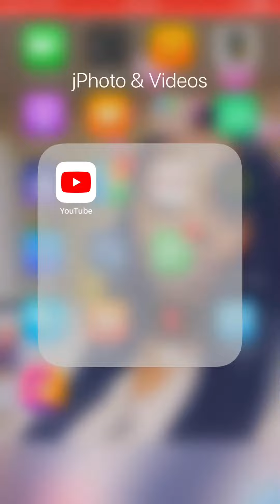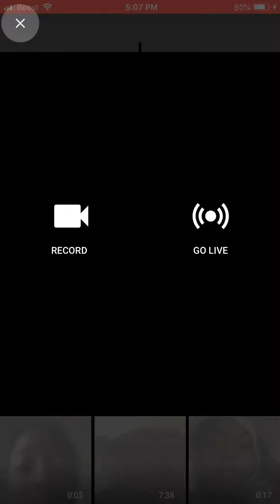playing the game heilix ball game